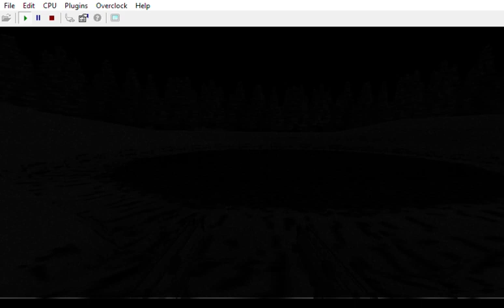{ Bloody Mary: Ladies' Night: 9F: Bunker II }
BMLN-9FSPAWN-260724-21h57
26/07/24 22h10

CREDITS:

Game by: Rareware
Mod by: kawamikaze
Version: ?
Status: INCOMPLETE

9F: Spawn: Keith David ( Todd McFarlane's Spawn )

10G: Max Payne: James Perry McCaffrey

5B: Hal: Bryan Cranston
B5B: Debbie Jellinsky: Joan Cusack
B5: Bree Van De Kamp: Marcia Cross

7D: Lucille Bluth: Jessica Walter ( ARRESTED DEVELOPMENT )

4A: Malory Archer: Marion Game ( ARCHER )

0W: Austin Powers: Mike Myers

2Y: V: Cherami Leigh ( CYBERPUNK 2077 )

Z3Z & 3Z3: Gabriella: Lani Minella ( BLOOD II )

17N: Skarlet: Beata Pozniak ( MORTAL KOMBAT 11 )

Johnny Thunder:
Colt Single Action Army, bed prop
CrashOveride's customs:
Wreck's customs:
Perfect Dark:

TEXTURES

Blood II & Blood Omen by Ultimecia
CS 1.6  Arctic Avengers by Ecelon, ViGamezBoy

MUSIC
OG & CHLindin